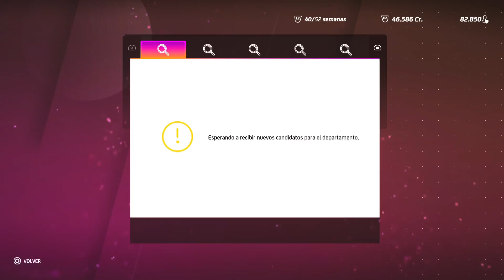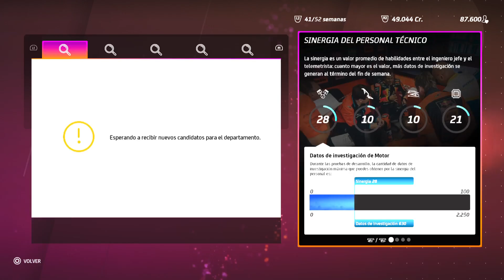MotoGP 20 PS4 en PS5! Modo Trayectoria Gran OR Thailand Grand Prix Moto3 2020 #16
MotoGP 20 PS4 en PS5! Modo Trayectoria Gran OR Thailand Grand Prix Moto3 2020 #16 -- Watch live